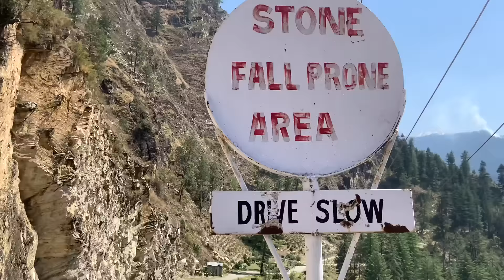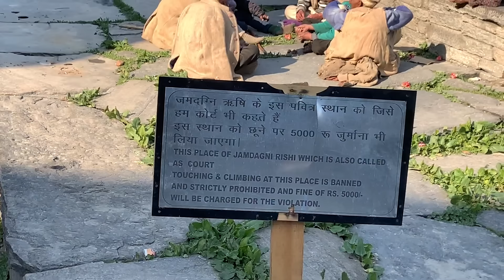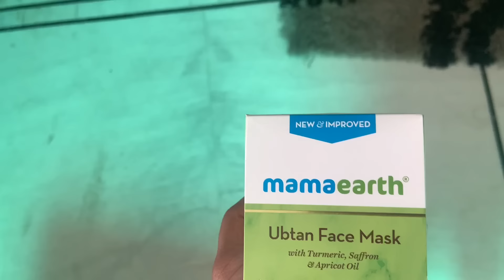Malana Village - World's Oldest Democracy in Himachal Pradesh - The Ultimate Guide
This video is edited in Luma fusion